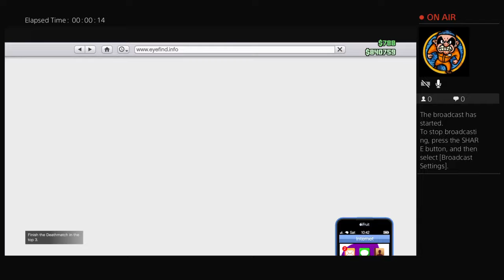How to get gun in parkour or ring fight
Snap:Cjbrezzy113 add me
Kik:Cjbrezzy113 add me
I don't have ig but I will make one shout me out plz I will do giveaways